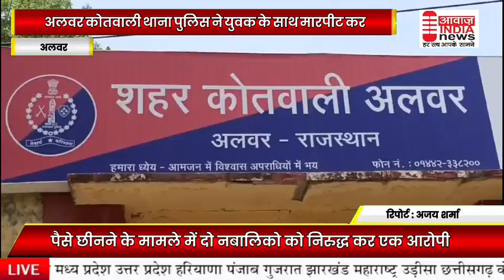अलवर से बड़ी खबर